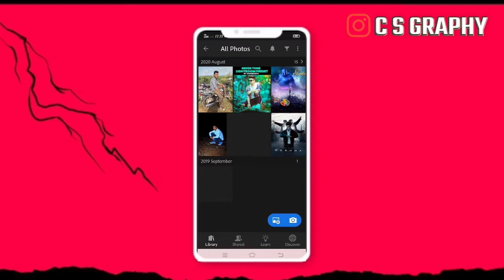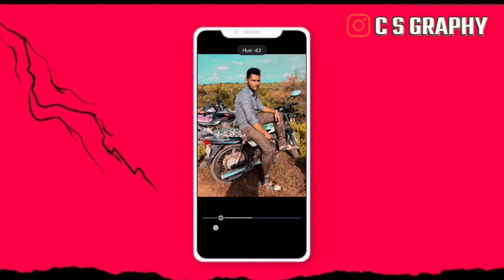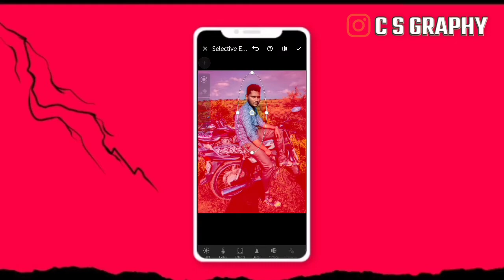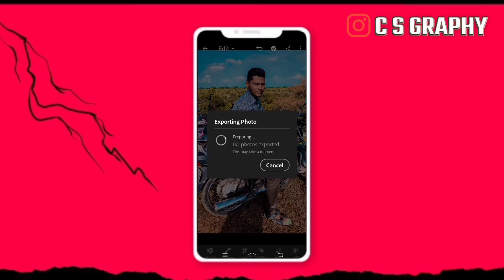Literoom editing kay se kare picsart me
Literoom editing // kay se kare picsart me editing //CHETNAEDITZ